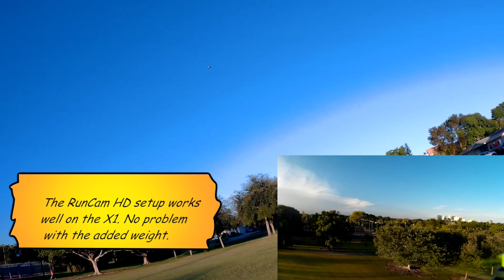JJRC X1 Upgraded version with improved LED setup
The Landvo JJRC X1 New Release, includes plastic LED lens covers for better visibility at night and an improved LVC warning.

I mounted my RunCam HD on the X1 to see how the it would handle the extra weight and it carried it without any problem.